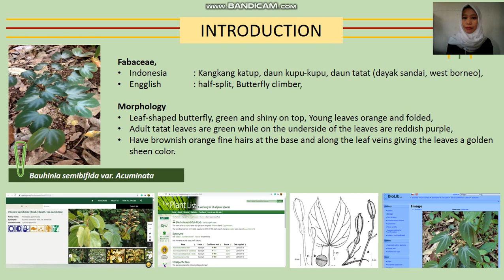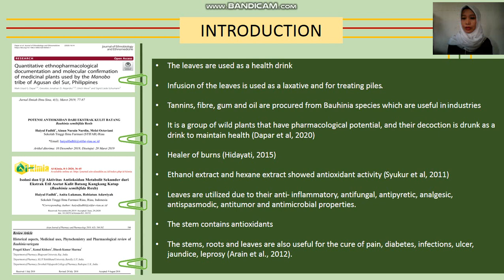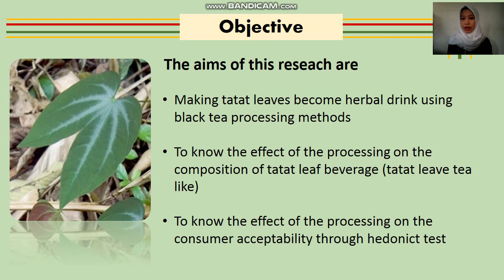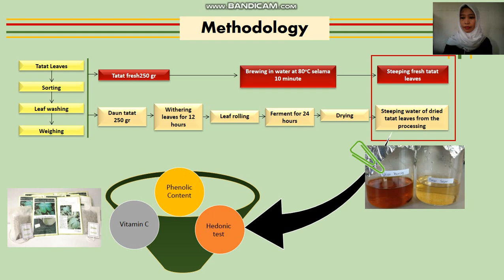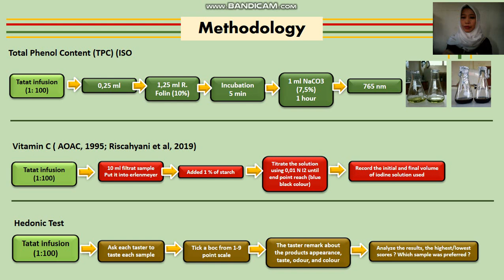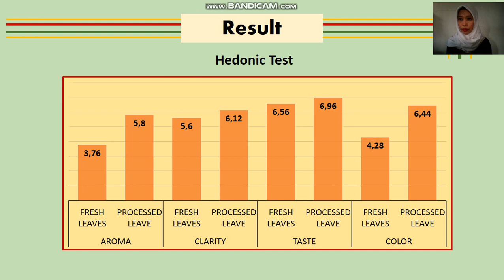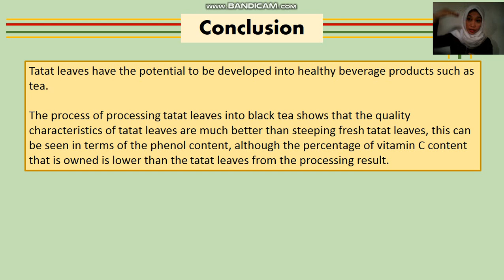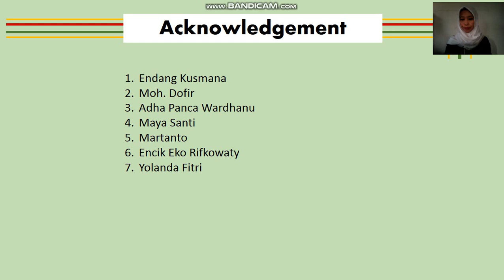ICBB2020 - 011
Phenol Content, Vitamin C, and Hedonic Test Tatat Leaf Tea Like (Bauhinia semibifida) From Different Preparation and Drying

Dian Fitriarni

Teknologi Pengolahan Hasil Perkebunan, Politeknik Negeri Ketapang